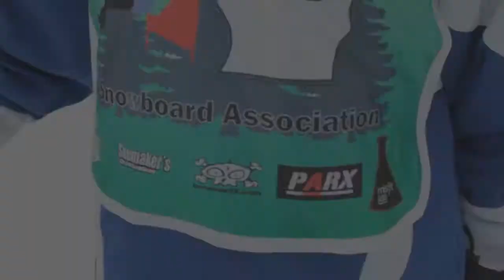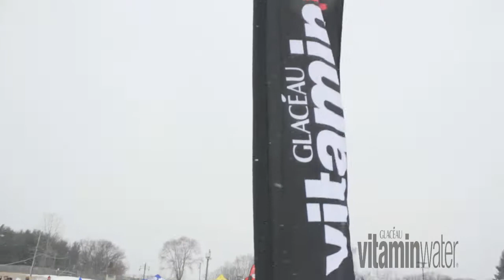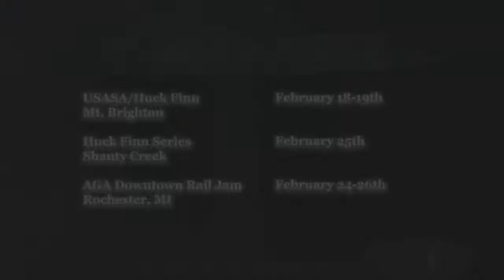MHSSA @ Mt. Brighton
Michigan High School Snowboard Association race at Mt. Brighton in Brighton, MI
Live event by MHSSA, Mt. Brighton & AGA Nation
Promotional video by I Need Videos